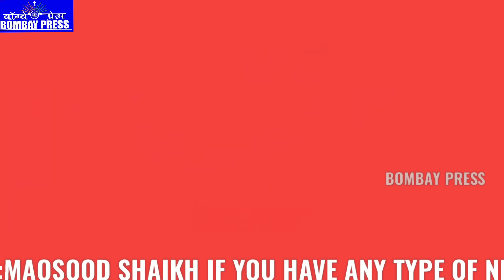FARDEEN KHAN ROAD ACCIDENT KE MAMLE MEIN BAAT HUWI UNKE FAMILY & FRIENDS SE 😭😭😭